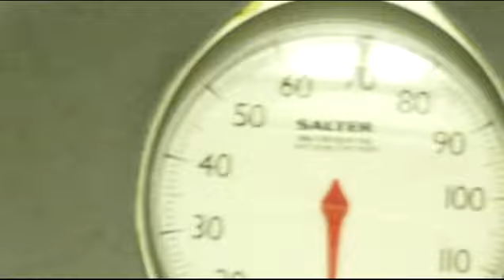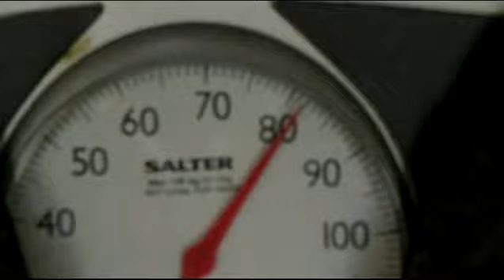hissiu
Amurilaisen hissin kiihtyvyyden mittaus.